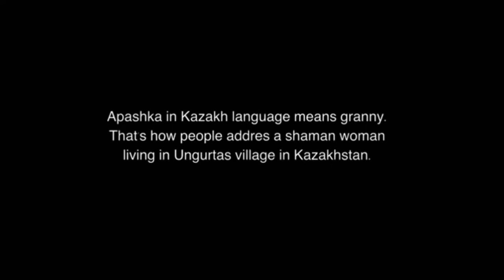Bloody rituals in Kazakhstan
Modern day shamanism takes place in Kazakhstan. Apa or Apashka in Kazakh language means -- granny. That's how people address a shaman woman who is living in Ungurtas village, Kazakhstan.

Apa is a sufi, she calls herself the last dervish of Kazakhstan. People come from other countries to visit her, Russia, Ukraine, White Russia and of course other cities in Kazakhstan. Some of the rituals she performs include slaying of a goat and pouring blood onto practically naked people. Or after killing an animal, blood is smeared onto the face, hands and feet of people currently living at the farm.